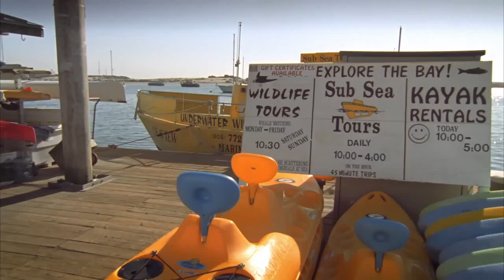'Kayak', de Pingüino Torreblanca para e informa